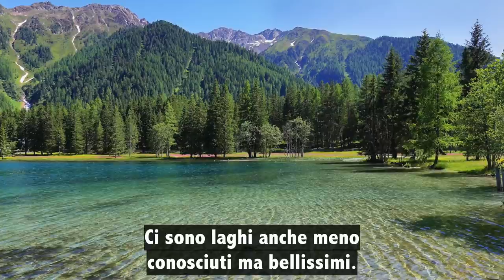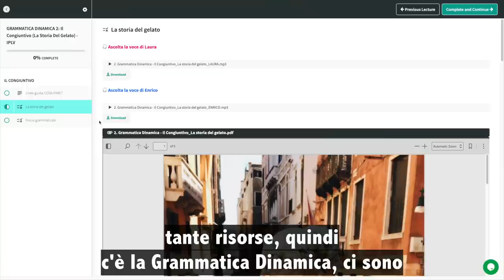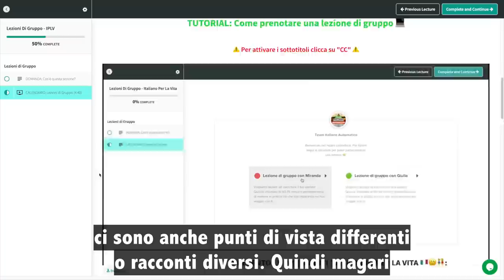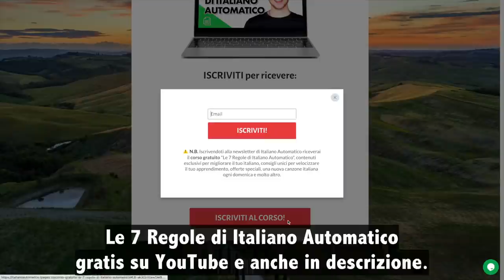Scopriamo l'accento Trentino con Giulia (sub ITA) | Imparare l'Italiano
In questo video vi presento finalmente Giulia, una delle insegnanti di Italiano Per La Vita. In questa chiacchierata naturale scopriremo insieme chi è Giulia, in che parte d'Italia è nata, quali sono i suoi interessi e molto altro. Inoltre ci parlerà della piattaforma di Italiano Per La Vita nella quale ogni settimana parla con studenti da tutto il mondo. Infatti tutti gli iscritti a questa piattaforma possono parlare ogni settimana con un insegnante nativo italiano. Se vuoi avere anche tu questa possibilità e portare così il tuo italiano al livello successivo, iscriviti alla lista d'attesa di Italiano Per La Vita per ricevere un messaggio nel momento dell'apertura.

0:00 Presentazione di Giulia
2:12 Un consiglio per chi ha paura di parlare l’italiano e si sente bloccato
5:22 La città e la regione di Giulia
8:34 La caratteristica che hanno gli studenti che fanno più progressi in italiano
10:43 Le passioni e interessi di Giulia
14:28 La parte di Italiano Per La Vita che Giulia ritiene più utile e interessante per chi vuole migliorare il proprio italiano
17:53 Cosa ha imparato Giulia guidando più di 400 lezioni di gruppo con studenti di tutto il mondo